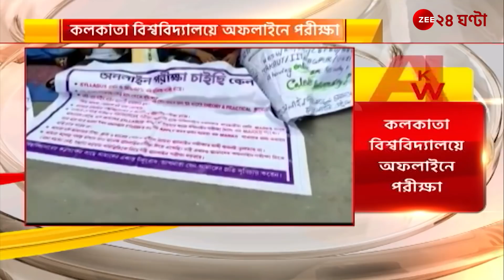কলকাতা বিশ্ববিদ্যালয়ের সব কলেজে অফলাইনে পরীক্ষা । University of Calcutta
কলকাতা বিশ্ববিদ্যালয়ের সব কলেজে অফলাইনে পরীক্ষা, কলকাতা বিশ্ববিদ্যালয়ের সিন্ডিকেটের বৈঠকে সিদ্ধান্ত